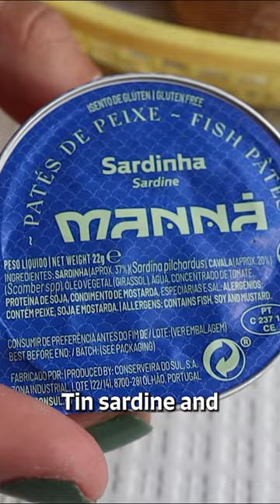Would you try Sardine Pâté?? 😬🇵🇹